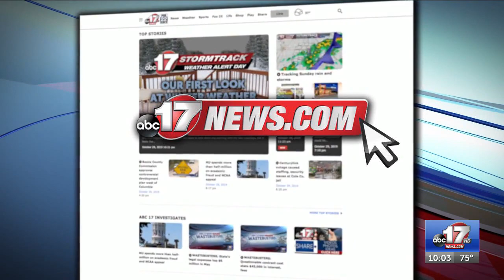Bus routes are seeing an uptick in ridership following rising gas prices in Columbia